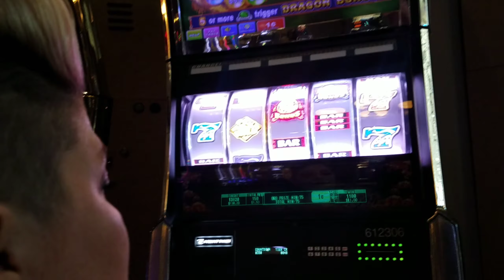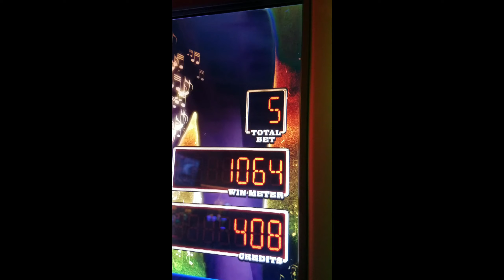AfterGloW // Las Vegas ♠️ Maverick Vacation by Ryder McDonald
Video of my Las Vegas vacation after my 1 year anniversary with Maverick Transportation! I had my beautiful lady luck with me, and we got to see it all. Amazing sights, wonderful food, and just watching her in the beautiful lights was the best time I could of ever asked for.